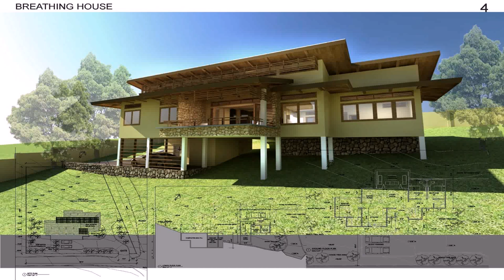Tropical Modern House Designs And Floor Plans - Gif Maker DaddyGif.com (see description)